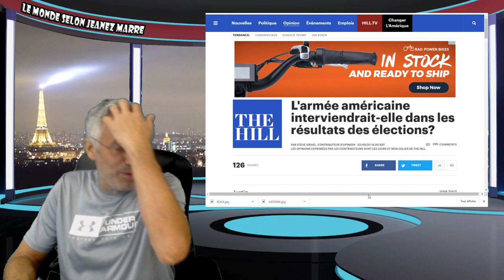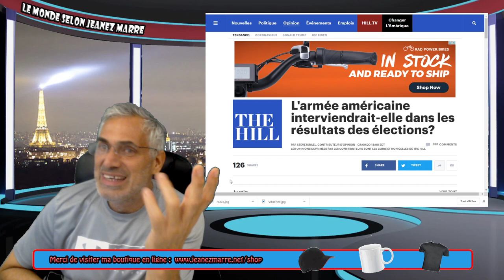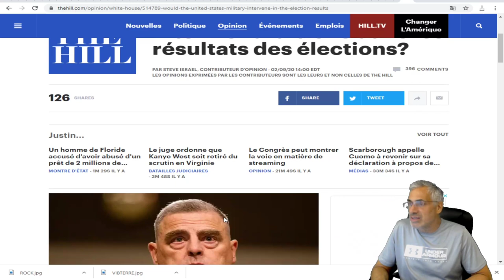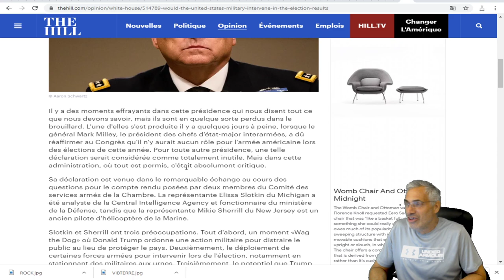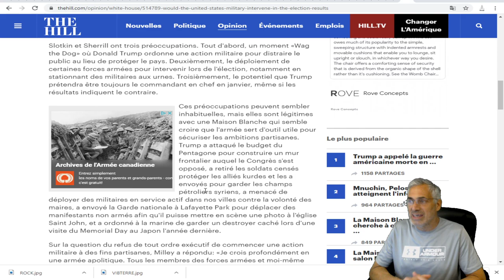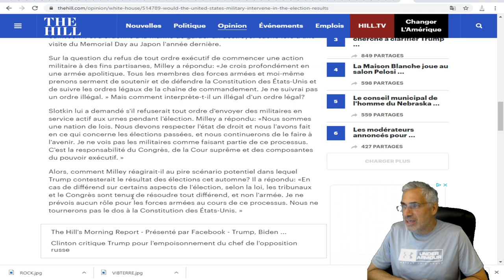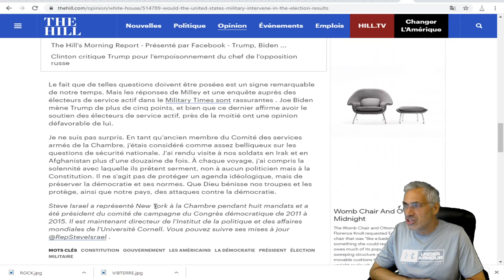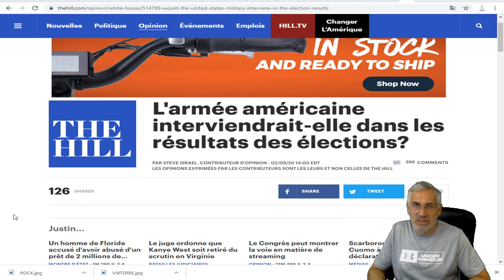L'armée américaine interviendrait-elle dans les résultats des élections?